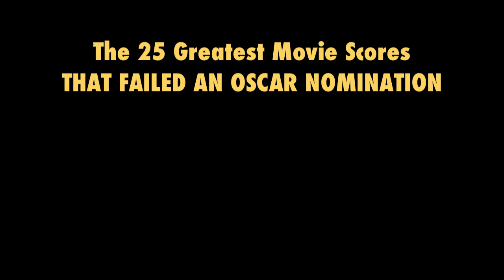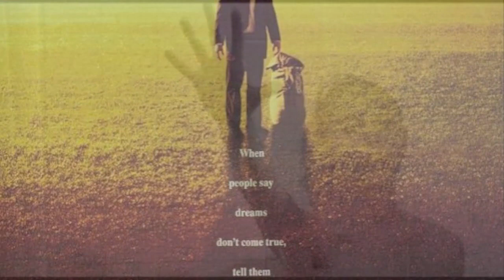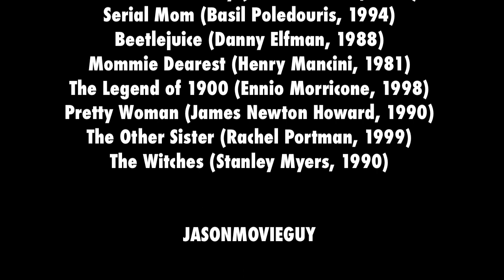The 25 Greatest Movie Scores Not Nominated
My 25 best movie scores that never got nominated for an Oscar. Included composers are Danny Elfman, James Newton Howard, Hans Zimmer and John Williams. Enjoy!